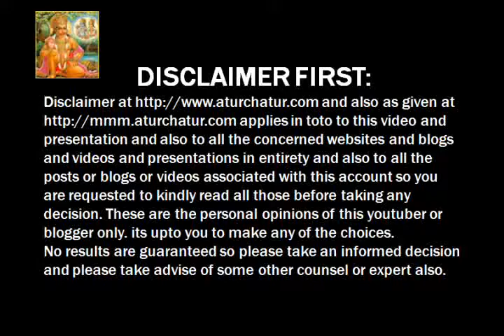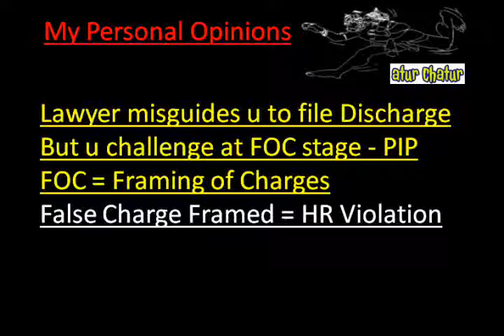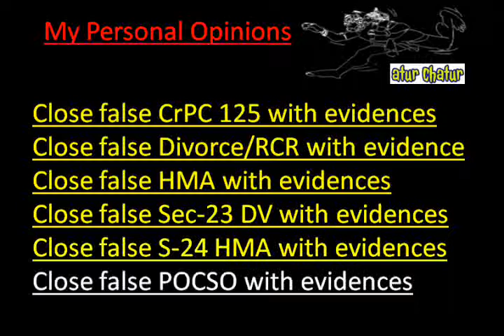Dundee Top Lawyer NRI Legal Services Best Advocates Non Resident Indian Law Firm India